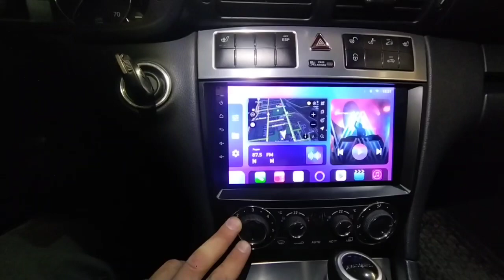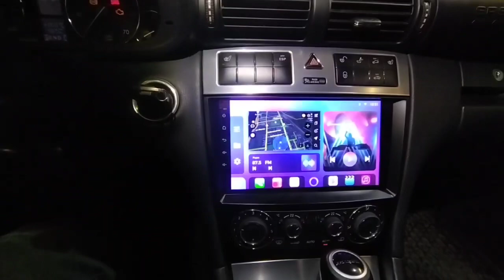MERCEDES C (w203) магнитола UNISON S 2/32 Обзор установки и работы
Центрмагнитол.рф

Штатная магнитола Mercedes C-Class 2 (W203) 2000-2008 UNISON S 2Gb/32Gb, 8 ядер (TG1262)